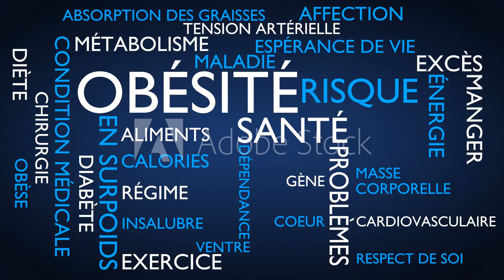What are must-have herbs for heart health and diabetes?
You can easily set up a nutri-garden in your backyard or balcony that can help you maintain quality nutrition, says Manasa Lakshmi Penta, Clinical Dietician, GITAM Institute of Medical Sciences and Research, Visakhapatnam

ome
Lifestyle
Health Specials

While there are several Indian herbs that are known to help with various ailments, not all herbs have strong research evidence to confirm their efficacy.
Written by Manasa Lakshmi Penta
Lifestyle conditions — including hypertension, diabetes, liver and heart problems — have a direct relation with what is consumed by the human body. The concept of nutri-gardens, or poshan bagichas, was popularised as part of the government’s push on the National Nutrition Mission. Giving a family easy access to herbs, fruits and vegetables, nutri-gardens can make quality nutrition as easy as harvesting fresh, unadulterated produce from your kitchen or terrace garden — without the expensive store tags. Moreover, nutri-gardens give communities access to locally available herbs and produce.

While there are several Indian herbs that are known to help with various ailments, not all herbs have strong research evidence to confirm their efficacy. If you are looking to grow a nutrition garden for health, here are some of the herbs that you must choose.
Must-have herbs for heart health
Indian ginseng, popularly known as Ashwagandha, is rich in nitrates and potassium. Research studies have shown good evidence for Ashwagandha in lowering total cholesterol, triglycerides and LDL levels and managing cardiovascular diseases. These benefits may be possibly mediated by nitric oxide. Ginseng grows best in dry regions but can also be grown in your backyard. Seeds can be sown directly outdoors and will germinate in 20 days.
Don't miss |Can we reverse diabetes with diet?
Garlic, a common household herb used in cooking, is also well known for its health benefits from curing a common cold to preventing heart disease. It contains an antioxidant called allicin, which works as a free radical scavenger and thereby reduces vascular oxidative stress and prevents cardiovascular disease. There is strong research evidence for its anti-hypertensive properties, which are mediated by vasodilation via increased nitric oxide production. It is important to note that garlic is commonly used in a powder form in research studies, so the efficacy for 2-3 fresh garlic pieces may be different.
Furthermore, garlic adds flavour to low salt diets which are generally prescribed for those with high blood pressure and cardiovascular disease. Plant individual garlic cloves after preparing the soil; one clove will grow into one plant so pot accordingly. Garlic needs a lot of sun to grow, so it is great for most parts of India.
Don't miss |Study shows Quinoa is better for diabetics than rice: Is it a superfood for blood sugar control?
Turmeric is a medicinal herb widely used as a spice in Indian cooking and is also well known for its health benefits. Curcumin is the anti-inflammatory compound found in turmeric, which gives its bright yellow colour. Curcumin is shown to decrease blood cholesterol levels by reducing intestinal cholesterol absorption and hepatic cholesterol synthesis. Turmeric grows from rhizomes, which can be found in some nurseries or ordered online. Sow it deep in a large and spacious pot, so tubers have space to grow beneath the soil.